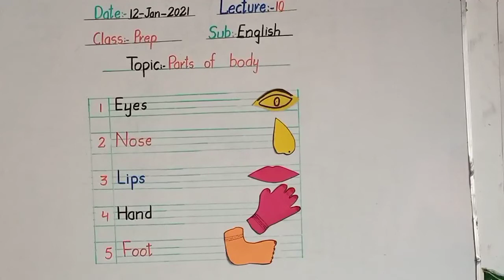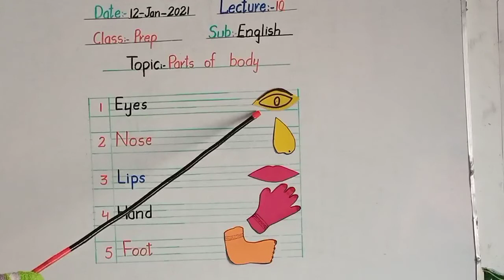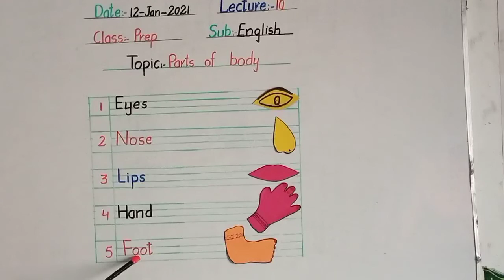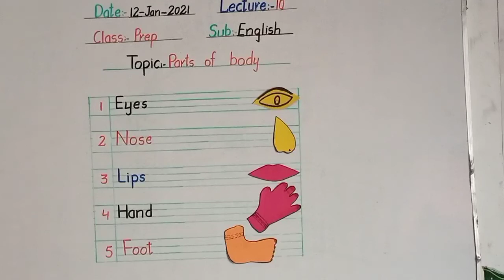Eng_Prep_Lec_10_Parts of Body